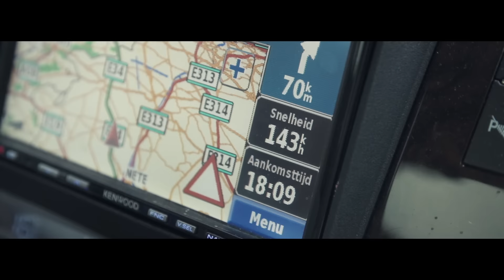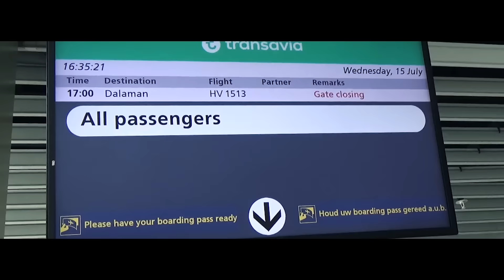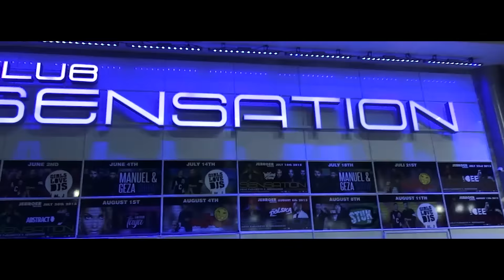ROQNROLLAZOMERTOUR AFLEVERING 1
Bij de ROQNROLLAZOMERTOUR afleveringen ga je mee met Jebroer en zijn crew op pad naar Griekenland, waar hij zijn eigen feesten geeft onder de naam JebroerInvites met Yellowclaw, Ladybee, dj abstract en Mr.Polska en ook achter de scherme bij alle shows voor Totallysummer in Turkije, Spanje & Bulgarije. Maar natuurlijk ook alle festivals in Nederland en België. Volg alles en kom vooral een keer naar een show als ie in de buurt is. Deel deze gezelligheid met je vrienden en hou een beetje van een ander af en toe.

Copyright: ROQ 'N Rolla Music